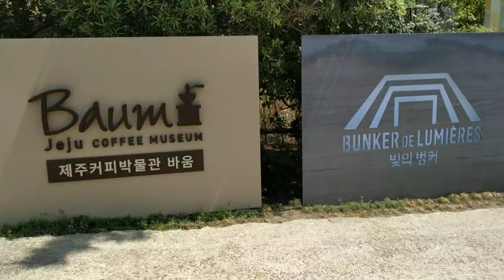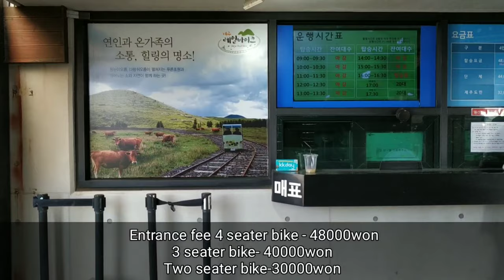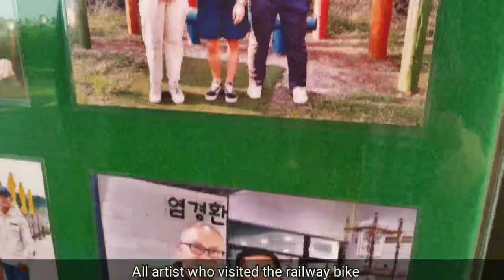South Korea Jeju vlog #8: International couple ll Date vlog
Hi! this is Jin and Nie

In today's video, we will show where we went to have our date. We really enjoyed our time and treasure this in our memories.

Enjoy our date vlog!

Bunker De Lumiere:Klimt (빛의 벙커:클림트)
Address: 89-17 Seoseongil-ro 1168-beongil, Seongsan-eup, Seogwipo

Jeju Rail Bike
Address:1390 Sangdo-ri, Gujwa-eup, Cheju, Jeju-do

Sanghyowon Botanical Garden (상효원)
Address:2847-37 Salloknam-ro, Sanghyo-dong, Seogwipo city, Jejudo Island